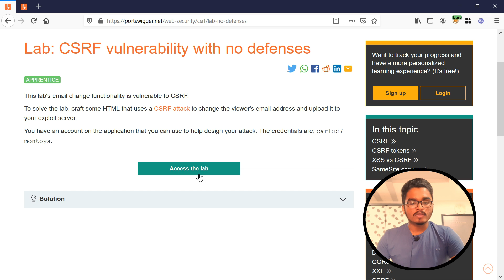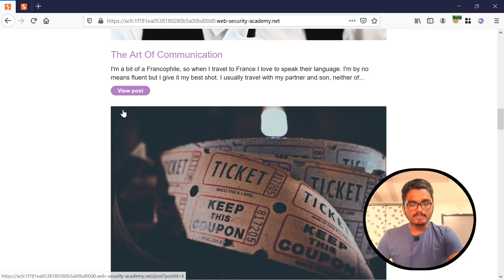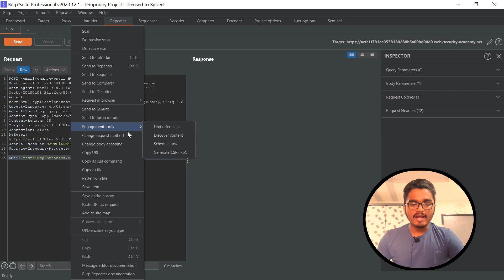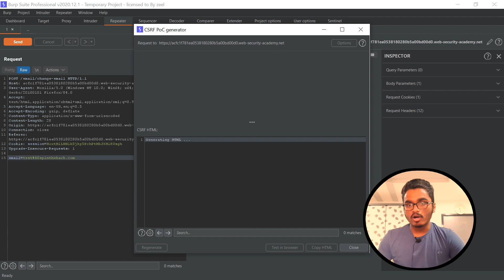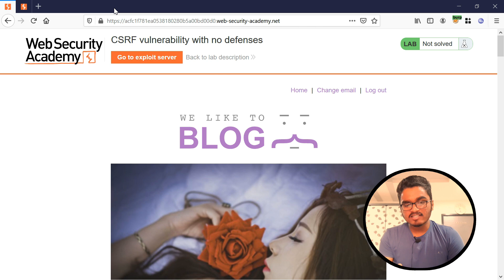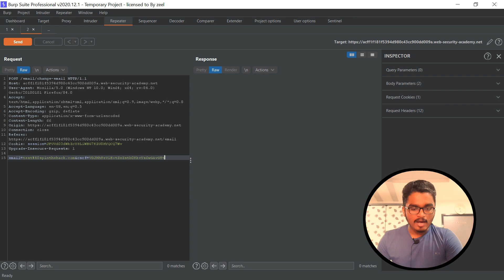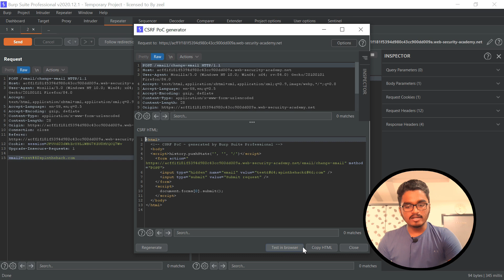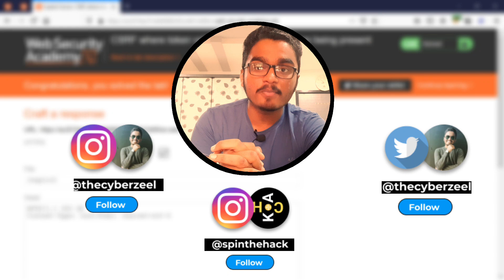HOW TO FIND CSRF VULNERABILITY IN HINDI? (PART 2)🔥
⏭Hi people today in this video I am going to teach you how you can find CSRF: Cross Site Request Forgery on a website with the helps of portswigger labs. Meanwhile here are the topics covered In the video.
1)CSRF portswigger labs
2)Burp Suite Advance Usage!
3)CSRF POC
4)How to find CSRF?
5)Tips for CSRF

⏭Aur suno Like.Share.Comment bhi kar dena.

Peace.

EVERYTHING IS JUST FOR EDUCATIONAL PURPORSE.